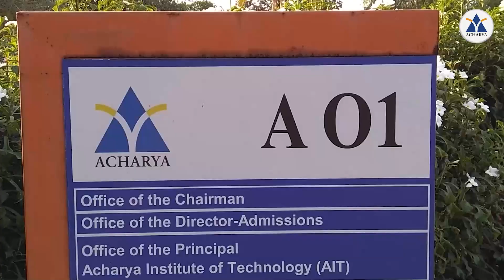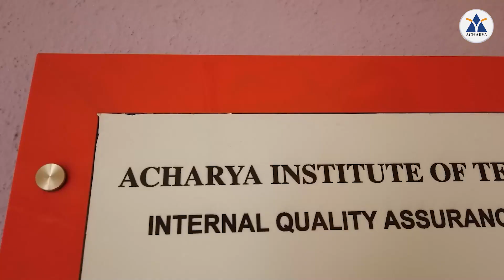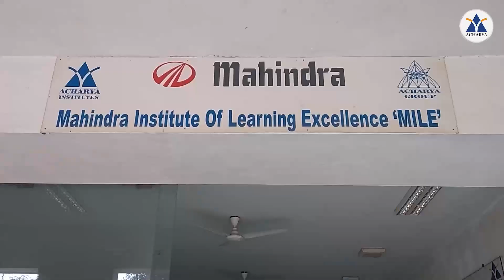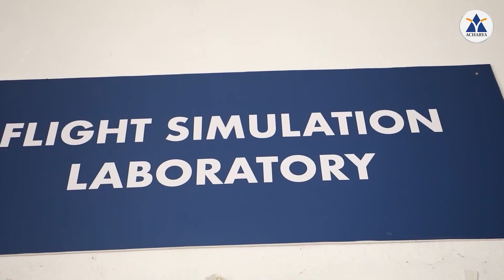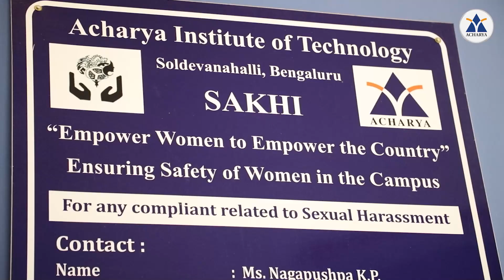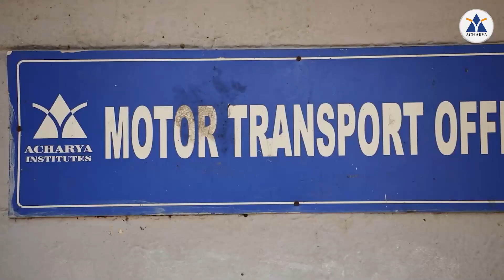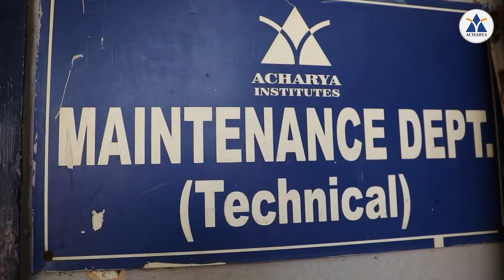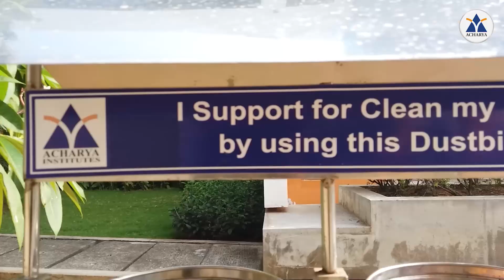AIT-Infrastructure Facilities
Acharya Institute of Technology (AIT) has one of the best infrastructures for technological education and a holistic college experience. With advanced computer labs, a database laboratory, a mechanical laboratory, smart classes, a dedicated placement office, IQAC, top-notch library facilities, an enormous green campus and a lively vibrant campus culture, AIT makes a great place to learn and grow.